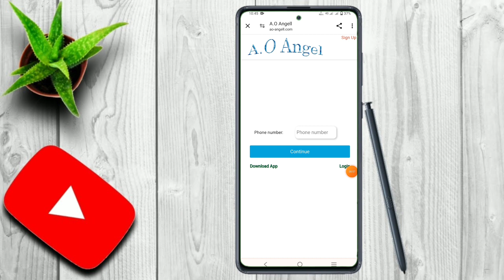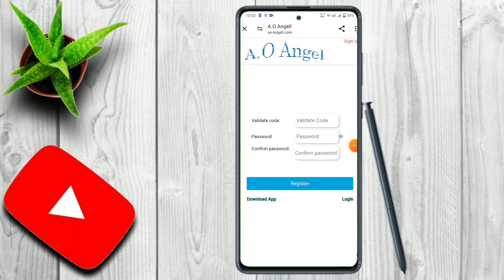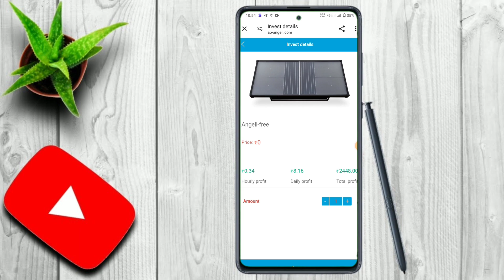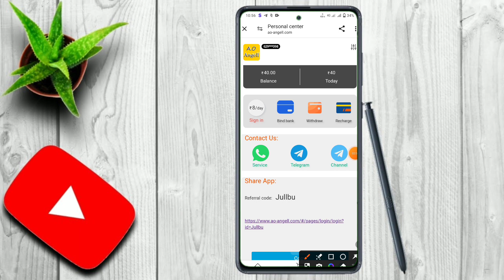Angel App se paisa kaise kamaye 🤑|| New Earning App launch 🥳|| Angel App Real or Fake